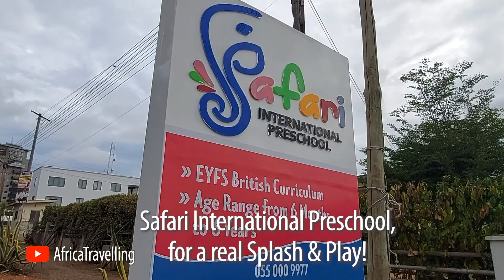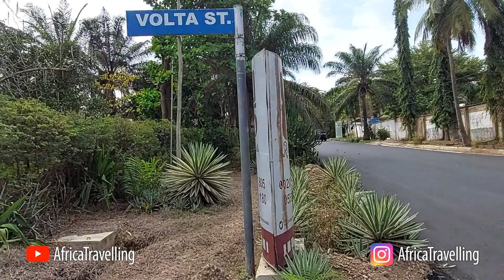How does the beautiful Airport Residential Area looks like in Accra? GHANA 2021 - part 12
Let us take you with our walks in the beautiful Airport Residential Area in Accra (Ghana).